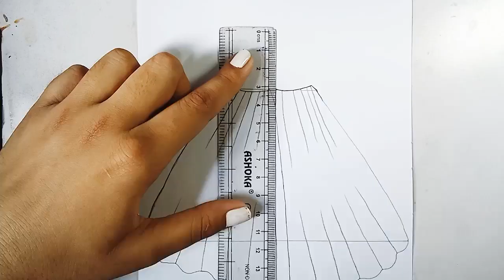Best friend ❤pencil sketch - step by step /very easy/how to draw friendship day drawing /bff drawing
Welcome to Artworld Skills 🦋

Here ,  u can find drawing videos thats very easy to draw ❤and u can improve your drawing skills👍.

 best friend pencil sketch

best friend pencil sketch drawing

best friend pencil sketch drawing easy

best friend pencil sketch tutorial

best friend pencil sketch easy

two best friends pencil sketch

       ••Dom's extra dark pencil••
       ••Blending stump •••

best friend drawings easy step by step

best friend drawings easy

best friend drawings step by step

best friend drawings simple

best friend drawings boy

best friend drawings by farjana drawing academy

best friend drawings boy and girl

best friend drawings sketch

best friend drawings very easy
bff drawings

bff drawings cute

bff drawings easy for beginners

bff drawings farjana drawing academy

bff drawings paper folding

bff drawings boy and girl

bff drawings easy and cute

bff drawings with colour

bff drawings boy

friendship day drawing girl

friendship day drawing boy

friendship day drawing farjana drawing academy

 Artworld skills

friendship day drawing 3 girl

friendship day drawing using mandala art

friendship day drawing oil pastel

friendship day drawing boy and girl